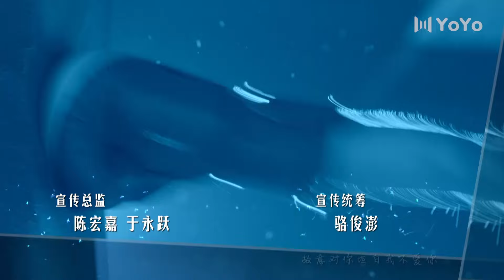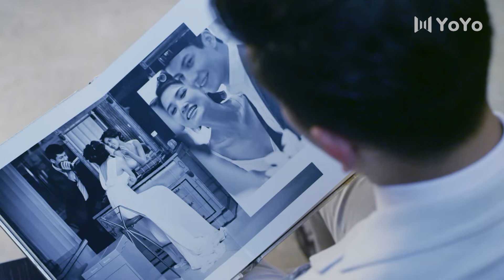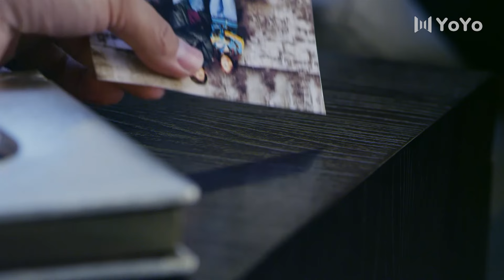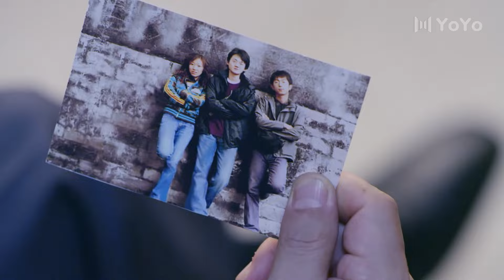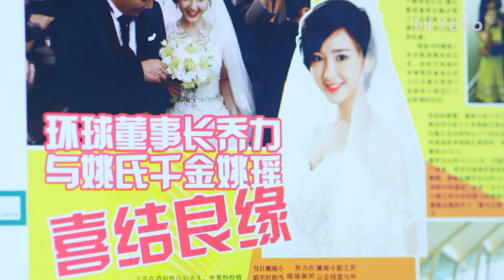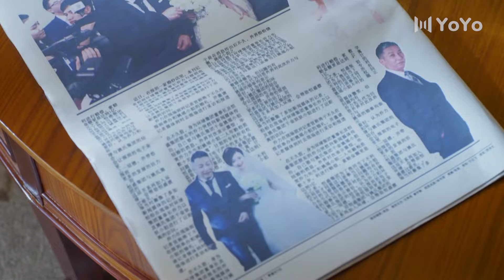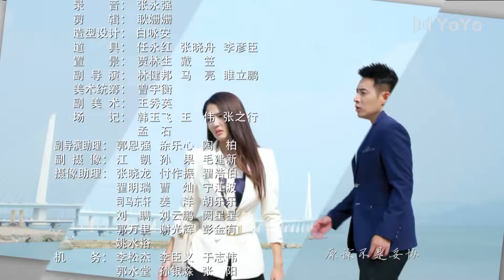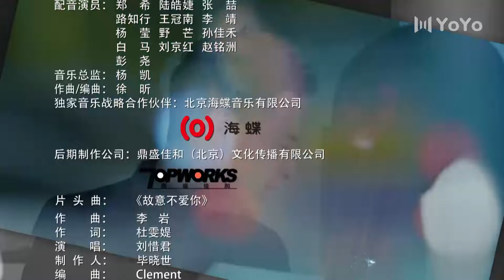【ENGSUB】不得不爱 28 | Be With You（徐璐/潘玮柏/毛晓彤/黄立/张峻宁）优优青春剧场YoYo Fun Station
剧名：《不得不爱Be With You》